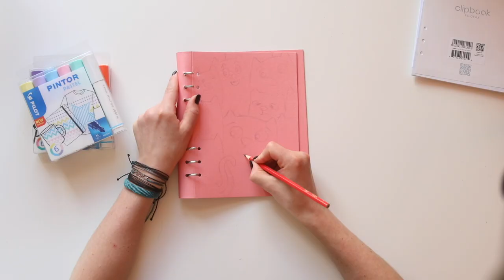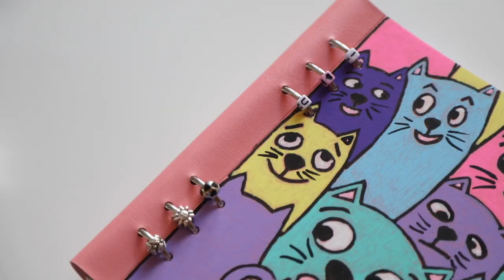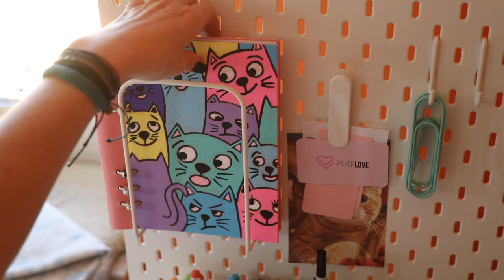Make the planner of your dreams with Clipbook Creative Kit - Video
Customize your Clipbook just like @paperlove.cz with Filofax hand-picked selection of craft accessories. Includes ribbons, charms and washi tapes, plus an A5 Clipbook to explore endless possibilities. It's time to get creative!